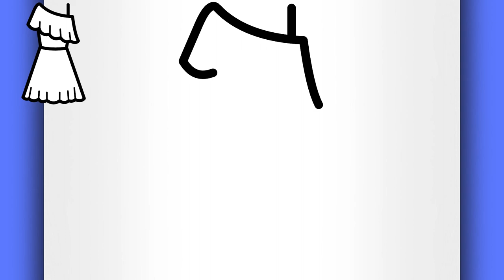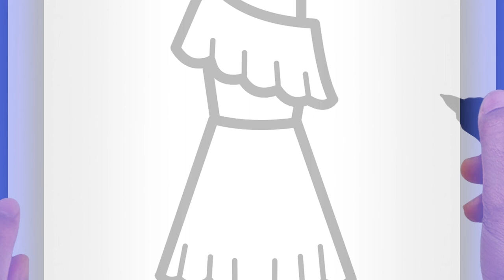TROP FACILE ! DESSIN DE ROBE POUR DÉBUTANT !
Bienvenue dans un autre tuto de dessin facile pour débutant étape par étape, dans lequel j'utilise un dessin facile à faire pour vous apprendre à comment dessiner une robe facilement.